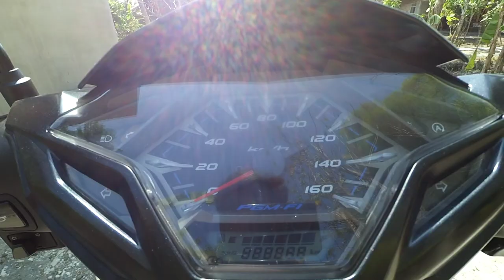#32 tes suara knalpot tsukigi proliner kw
Honda, Yamaha, Vario, Karbu, Knalpot, Kenalpot, Suara, Sound, Dr sound, Exhaust, Racing, Modif, Modifikasi, Pemasangan, Unboxing, Tes suara